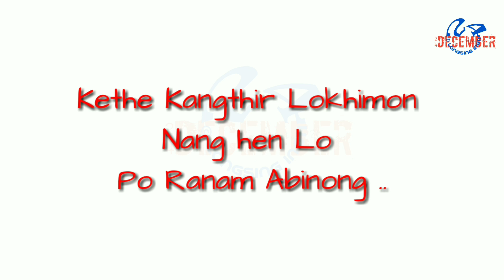Best Lokhimon Song with Lyrics